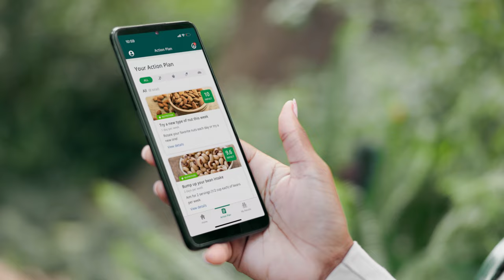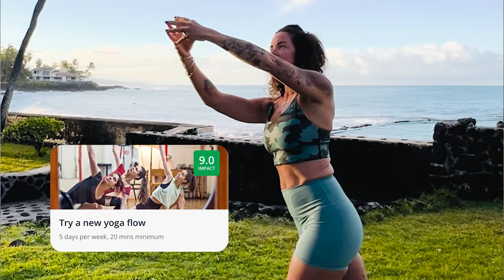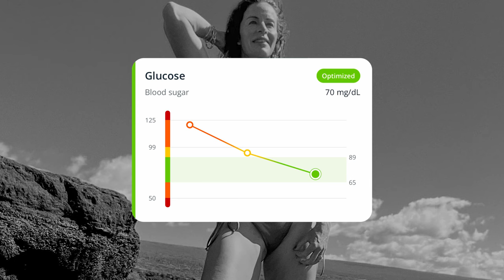How Heather Casey Improved Her Health & Avoided Surgery Using InsideTracker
"It's been a life changer for me and I could not recommend it enough."

Heather Casey's story is an incredible reminder to always be your own biggest advocate for your health. After facing the difficult news that she needed a hysterectomy, she used InsideTracker to help get her body in the best shape possible before surgery— But the outcome was far greater than she had expected.

She was able to pinpoint the exact areas of her health that needed attention, and after following the lifestyle recommendations from InsideTracker, she quickly noticed her symptoms fading away.

One year later, Heather is still living her healthiest life possible, symptom-free. And best of all, she was able to avoid the surgery.

Let’s Connect!